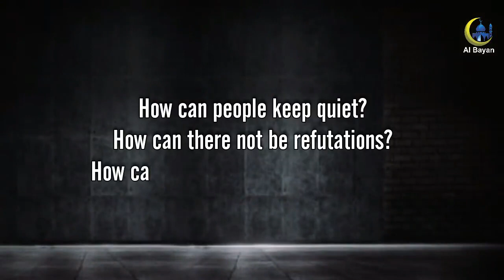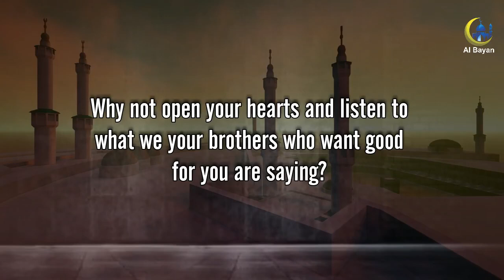A SINCERE ADVICE TO JAMA'ATU AT-TABLIGH - ENGLISH